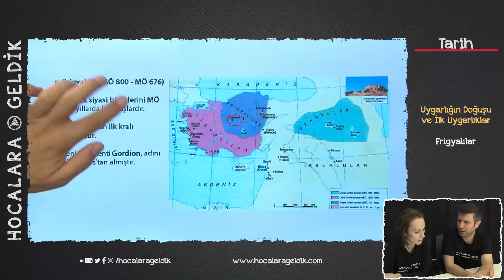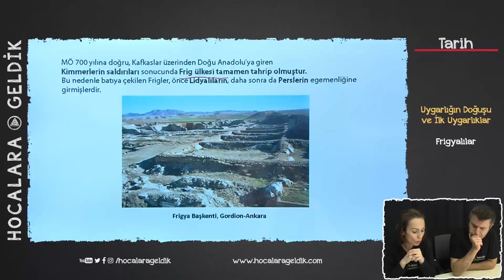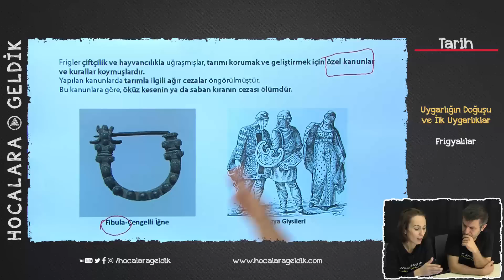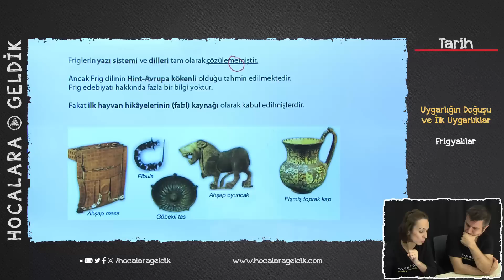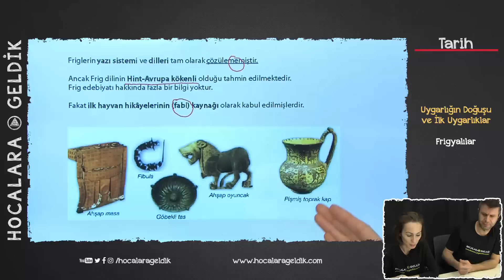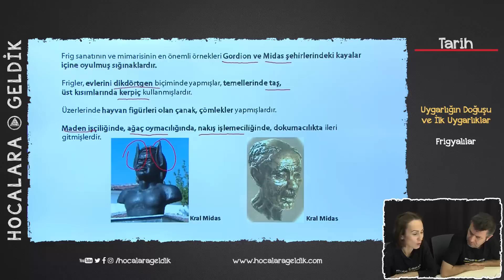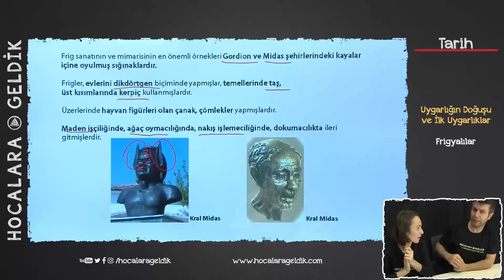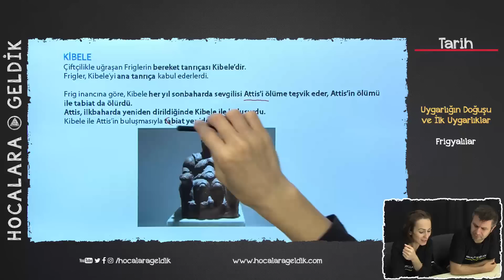Uygarlığın Doğuşu ve İlk Uygarlıklar - Frigyalılar